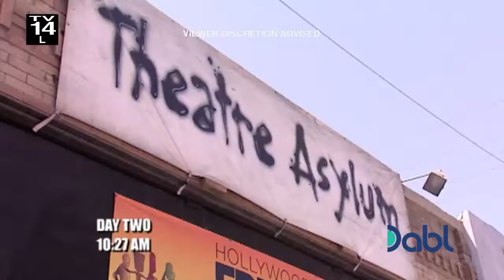Gordon Ramsay Brings Yelp Reviewers to Restaurant Owner - Kitchen Nightmares - Dabl Network